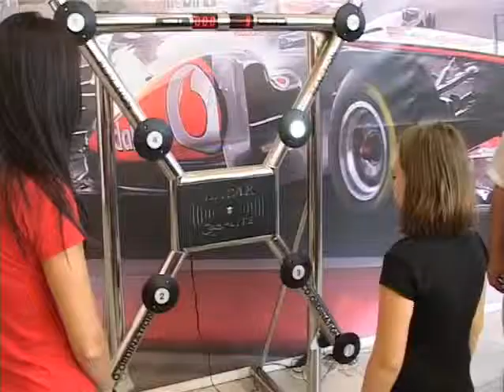Forma 1 testközelből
Székesfehérvári civil szervezetek tagjai, gyermekek, családok, látássérült- és hátrányos helyzetű emberek kerülhettek testközelbe az Alba Plázában kiállított Forma 1-es versenyautóval. A felejthetetlen élményt, Székesfehérvár Önkormányzata, illetve egy telekommunikációval foglalkozó vállalat biztosította a résztvevőknek.